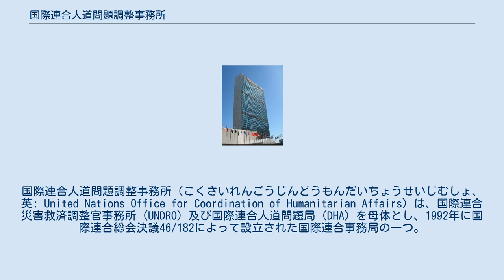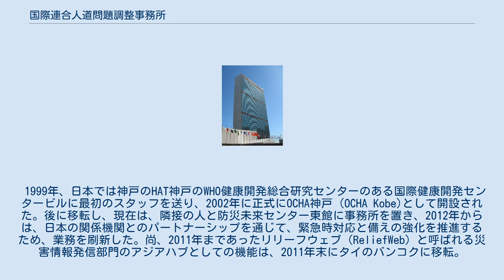国際連合人道問題調整事務所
国際連合人道問題調整事務所（こくさいれんごうじんどうもんだいちょうせいじむしょ、英: United Nations Office for Coordination of Humanitarian Affairs）は、国際連合災害救済調整官事務所（UNDRO）及び国際連合人道問題局（DHA）を母体とし、1992年に国際連合総会決議46/182によって設立された国際連合事務局の一つ。
一般的には「国連人道問題調整事務所」、或いは略称であるOCHA（オチャ）と呼ばれている。
本部はニューヨーク及びジュネーヴ。
 OCHAは、さまざまな自然災害・紛争災害の場で人道援助活動を効果的に行えるようにするために、他の国連・国際機関や政府と協力して調整するのが主な役割である。
アジア、アフリカ、ヨーロッパ、ラテンアメリカなど世界35ヶ国以上に2,000人弱のスタッフを抱えている。
 1999年、日本では神戸のHAT神戸のWHO健康開発総合研究センターのある国際健康開発センタービルに最初のスタッフを送り、2002年に正式にOCHA神戸（OCHA Kobe)として開設された。後に移転し、現在は、隣接の人と防災未来センター東館に事務所を置き、2012年からは、日本の関係機関とのパートナーシップを通じて、緊急時対応と備えの強化を推進するため、業務を刷新した。尚、2011年まであったリリーフウェブ（ReliefWeb）と呼ばれる災害情報発信部門のアジアハブとしての機能は、2011年末にタイのバンコクに移転。